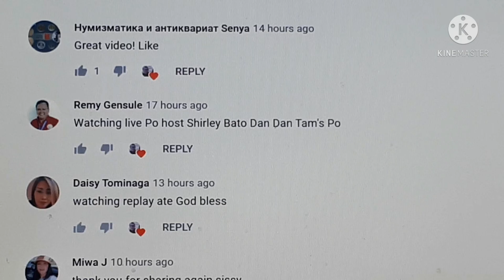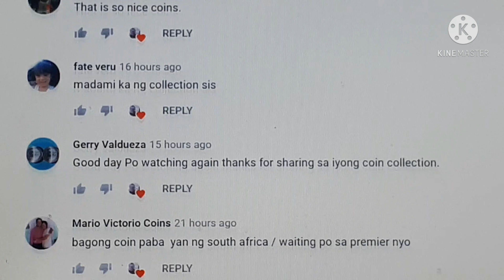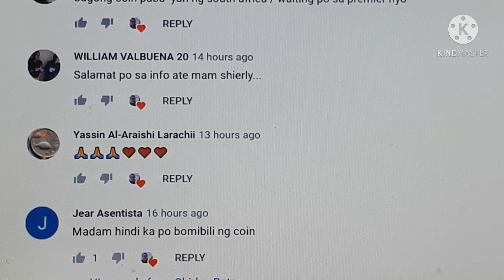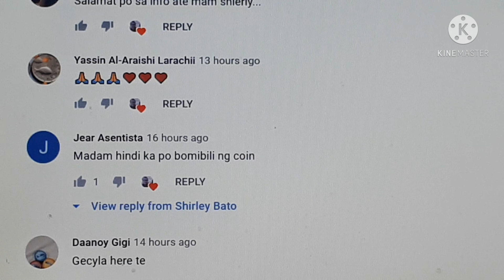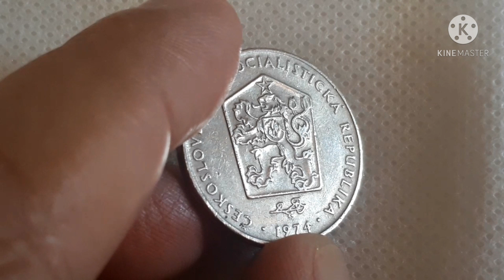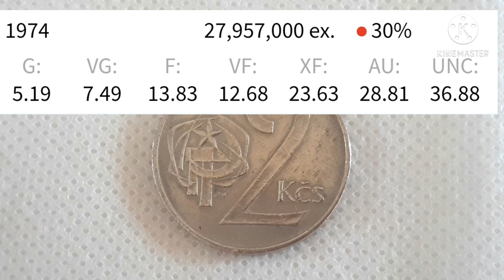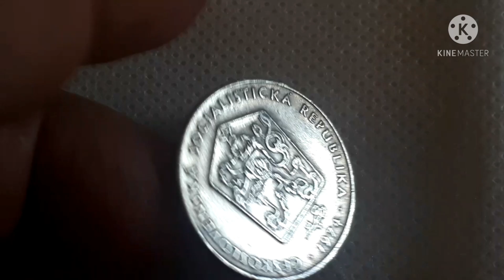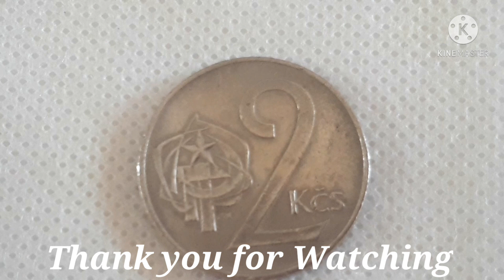2 Koruny (2CSK) 1974 Czechoslovakia Coin / Value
Country           Czechoslovakia
Type                Satandard circulation coin
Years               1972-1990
Value               2 Koruny (2CSK)
Currency         Koruna
Composition  Copper-nickel
References      KM# 75, Schon# 82